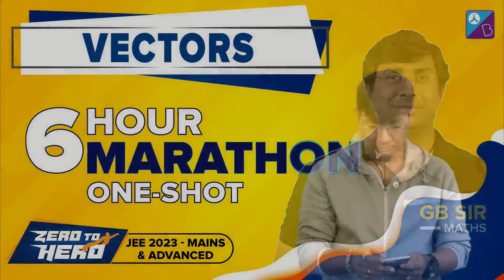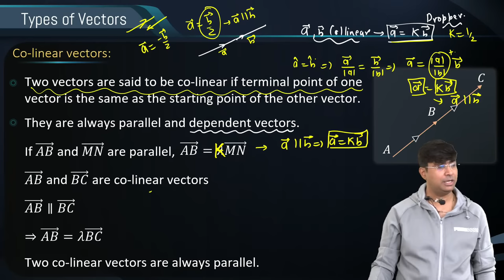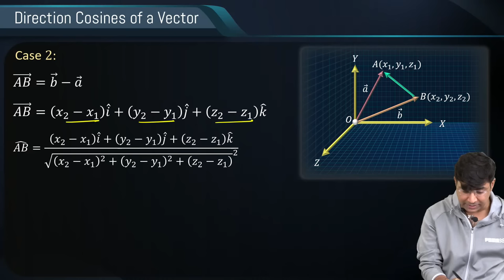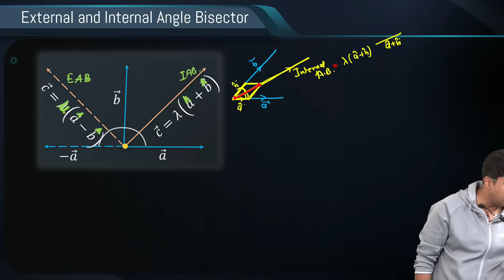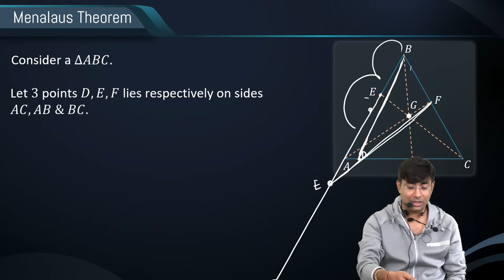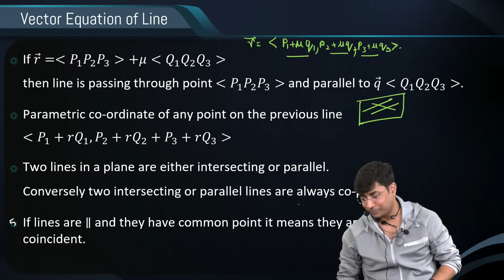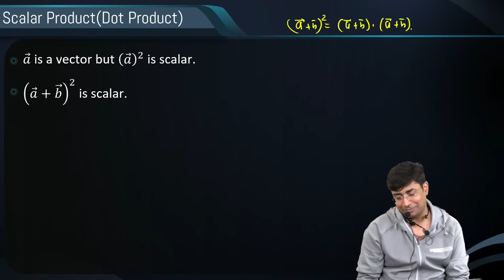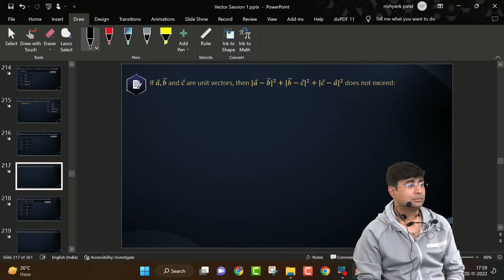Vectors Class 12 Maths One-Shot by GB Sir | JEE Mains & Adv 2023 | Zero to Hero | 6 Hour Marathon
Crack JEE with JEET: Master high-weightage topics, interactive live sessions, and access till exam day! Don't miss your chance to ace JEE Mains 2024 - Session 2. Starting on 18th March

Seize your JEE success at the lowest price ever! 🤯
Sure Shot 40 Marks'—Master the highest weightage chapters and topics and ensure a guaranteed 40 marks to propel you to victory! 🚀

✔Stand a chance to WIN Aakash BYJU'S Ranker JEE Test Series

Date: 15th January 2023 | Time: 3 Pm
Register for FREE Now! Last Day to register is 14th January 2023

Hello everyone, how good is placements in top NITs? Let's analyse it in detail. It will give you extra motivation for your JEE Preparation.